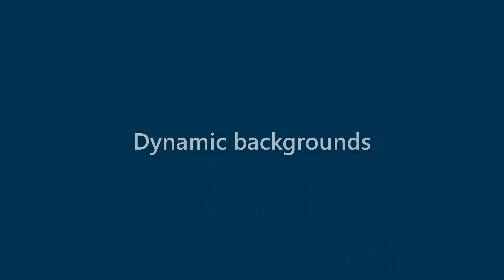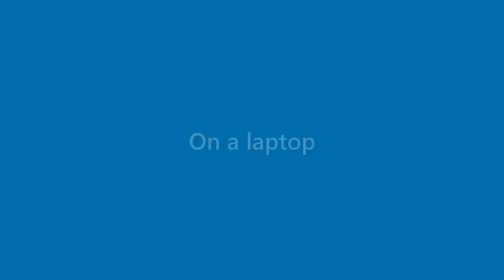Caden Mann - appearance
Name Look - Caden Mann - appearance. In this video we present "Caden Mann" name look and feel in various scenarios.
This video will cover:
How does "Caden Mann" look as a personal letterhead?
How does "Caden Mann" look on a business card?
How does "Caden Mann" look on a computer/laptop screen?
How does "Caden Mann" look with different background colors?
How does "Caden Mann" look with various fonts?